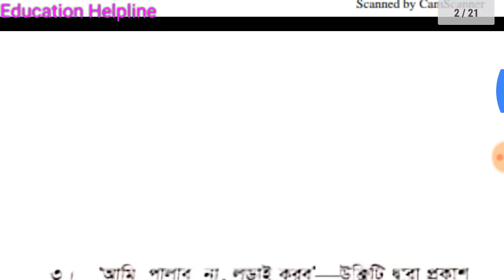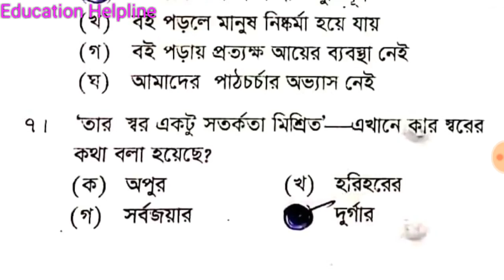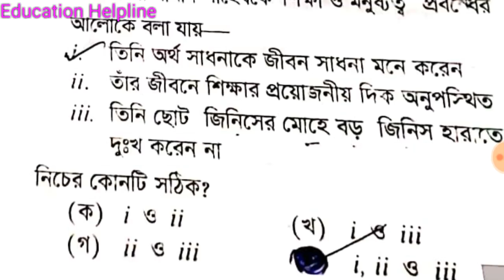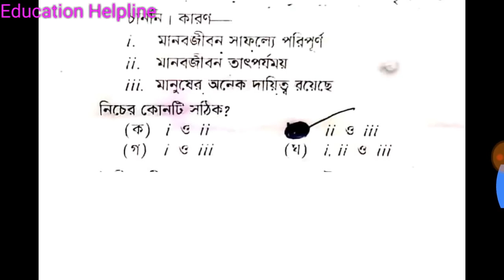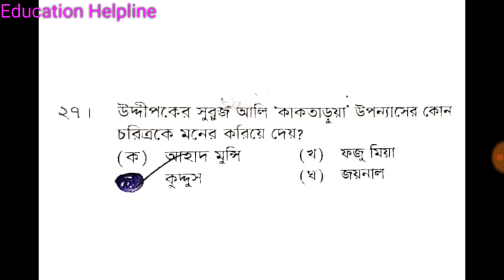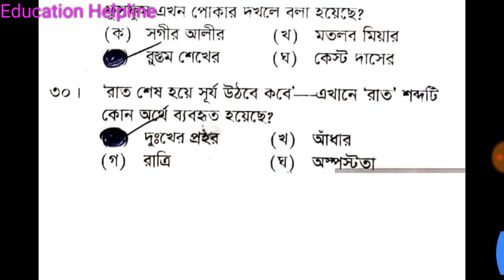SSC 2019 | Bangla 1st paper MCQ Solve | Dhaka Board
SSC 2020 | Bangla 1st paper MCQ Solve | Dhaka Board
যেকোনো বিষয়ে সাহায্যএর জন্য